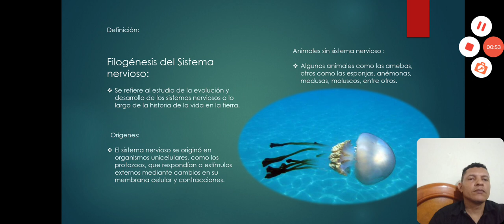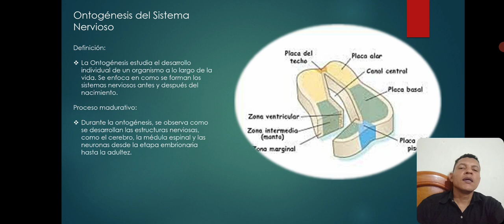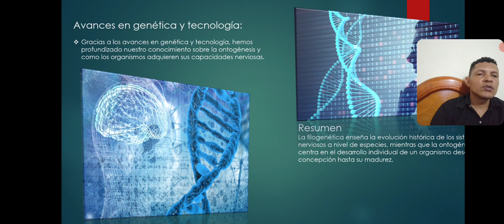FILOGÉNESIS Y ONTOGENESIS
Filogenesis y Ontogenesis